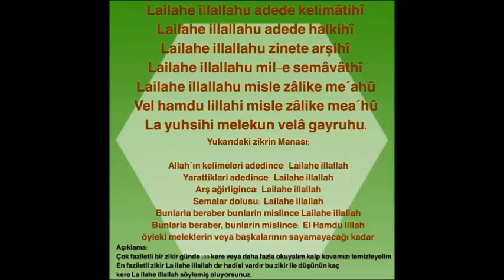Ölünün Arkasından Ruhuna Okunacak Dualar (ölmüşlerimizin ruhuna)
Ölünün arkasından hayır, dua ve iyilik olarak neler yapılabilir Ölünün arkasından ne yapılmalı ölmüşlerimize arkasından okunan Kur'an Dua Hangi Nasıl Neler Ölenlerimize dualarımız ne zaman ulaşır?  Tüm Ölmüşlerimizin Ruhlarına Gitsin.

BİSMİLLAHİRRAHMANİRRAHİM
Yarabbi şanının yüceliği kadar lailaheillallah Muhammedün resulullah
Yarabbi zatının büyüklüğü kadar lailaheillallah Muhammedün resulullah
Yarabbi arzının ağırlığı kadar lailaheillallah Muhammedün resulullah
Yarabbi levh-i mafuzda bulunan kayıtlı bilgiler adedince lailahe illallah muhammedün resulullah
Yarabbi sonsuz ilmin kadar lailaheillallah Muhammedün resulullah
Yarabbi zamanın başından sonuna kadar lailaheillallah Muhammedün resulullah
Yarabbi yarattığın herbir canlının adedi nefesi ve adımı sayısınca lailaheillallah Muhammedün resulullah
Yarabbi yarattığın herbir canlının tüyü kılı ve zikr-i sayısınca lailaheillallah Muhammedün resulullah
Yarabbi seni zikir edenlerin ve etmeyenlerin adedince lailaheillallah Muhammedün resulullah
Yarabbi meleklerin ve görevleri adedince lailaheillallah Muhammedün resulullah
Yarabbi peygamberimizin ve peygamberlerin evliyaların şehitlerin ve seçkin kullarının kadri kıymetince lailaheillallah Muhammedün resulullah
Yarabbi okyanuslarda denizlerde göllerdeki suların herbir damlası adedince lailaheillallah Muhammedün resulullah
Yarabbi bütün bitkilerin dalları çiçekleri yaprakları ve meyveleri adetince lailaheillallah Muhammedün resulullah
Yarabbi semadan inen herbir damla yağmur kar tanesi adedince lailaheillallah Muhammedün resulullah
Yarabbi bütün kalemler mürekkebleri ve kelimeleri ve harfleri adedince lailaheillallah Muhammedün resulullah
Yarabbi yüce Kuranın ve incilin tevratın zeburun ve bütün kutsal kitapların kadri kıymetince lailaheillallah Muhammedün resulullah
Yarabbi yedi kat göklerin ve yerin yıldızların ve evrenin dolusu kadar lailaheillallah Muhammedün resulullah
Yarabbi bundan sora yaratacakların ve amel defterimde bulunanlar adedince lailaheillallah Muhammedün resulullah
Yarabbi onsekizbin alemde bulunan herne varsa sayısı kadar lailaheillallah Muhammedün resulullah
Yarabbi çöllerde bulunan herbir kum tanesi ve bütün çakıl taşları adedince lailaheillallah Muhammedün resulullah
Yarabbi her günüme her saatime ve her anıma yüzmilyar adet lailaheillallah Muhammedün resulullah.

Herşeye kadir olan yüce Allahtan başka ilah yok.
Yedi kat göklerin yerin onsekiz bin alemin cennetin ve cehennemin rabbi Allahtan başka ilah yok .
Ebedilik ve ezellilik sahibi doğmayan ve doğrulmayan heran her yerde şahidimiz olan Allahtan başka ilah yok
Yaratan yaşatan ve öldüren tekrar dirilten ve hesaba çeken Allahtan başka ilah yok.
İnsanları en güzel şekilde yaratan hak ve hüküm sahibi sonsuz gudret ve güç sahibi Allahtan başka ilah yok.

Bunlarla beraber bunların mislince sübhaneallah
Bunlarla beraber bunların mislince elhamdülillah
Bunlarla beraber bunların mislince allahuekber
Bunlarla beraber bunların mislince ya Allah cellecelalüh
Bunlarla beraber bunların mislince sübhanallahi ve bihamdihi sübhanallahil azim
Bunlarla beraber bunların mislince eşhedüenlailaheillallah ve eşhedüennne Muhammeden abdühu ve resuluh
Bunlarla beraber bunların mislince allahümme salli ve sellim ve ala ali seyidina Muhammed.
Bunlarla beraber bunların mislince günahlarımdan estağfirullah